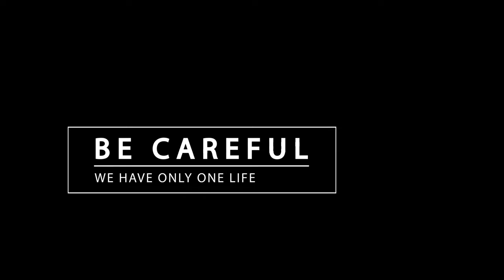ROAD RAGE #77 CAR CRASH | MAD DRIVER | FURY ROAD RAGE | FUNNY VIDEO